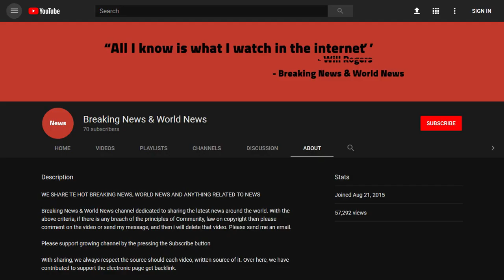BREAKING! UN human rights chief warns of 'catastrophe' in southern Syria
Source DONT' FORGET TO SUBSCIBE TO OUR CHANNEL The United Nations' human rights chief has warned of a looming catastrophe in southern Syria as government forces pressed ahead with an offensive in rebel-held areas after the ending of a 12-hour truce in the strategic province of Deraa.